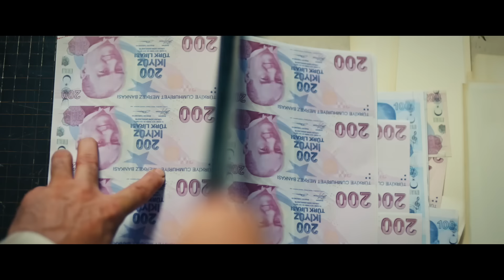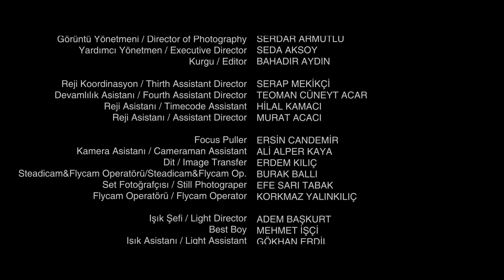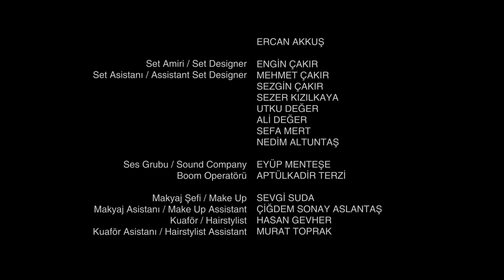Aşk Bu Mu? Film (Afra Saraçoğlu & Kubilay Aka) Tek Parça | HD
Yönetmenliğini Ömer Uğur'un yaptığı, kadrosunda Afra Saraçoğlu, Kubilay Aka, Salih Kalyon gibi oyuncular yer aldığı "AŞK BU MU?" HD kalitede Avşar Film YouTube kanalında!

Filmin Konusu:
Umut küçüklüğünden bu yana hırsızlık yapan bir gençtir. Sürekli hayatının fırsatını ve ailesini arar. İkisini de bulamaz.

Gülüm ise hayatında hiçbir sıkıntısı olmayan, okulunu zamanında bitiren ve hayallerine sadece bir adım uzaklıkta olan bir genç kızdır. Fakat hayallerine giden o adımı atmadan önce takılır, düşer… Gülüm’de karaciğer yetmezliği olduğu anlaşılır. Hemen nakil olmazsa ölecektir.

Umut ile Gülüm’ün kaderi bu noktada birleşir. Umut hayatı boyunca beklediği fırsatı bulmuştur. Fakat bu fırsat Umut’u çok zor durumların içerisine sürükler, bütün sevdiklerinin hayatını riske edecek bir pozisyonun içerisinde bulur kendisini…

Umut’un bu girdaptan çıkması için bedeli çok ağır kararlar vermek zorundadır. Peki aşk her şeye bedel mi? Aşk bu mu?